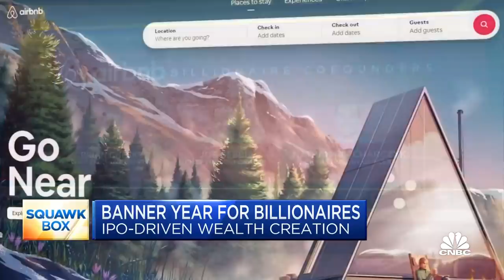American billionaires garner a trillion dollars in wealth during 2020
CNBC's Robert Frank reports on two IPOs, six billionaires and more than $40 billion in personal wealth.